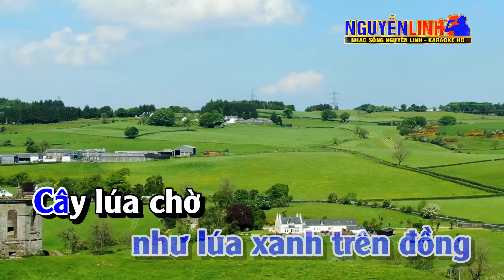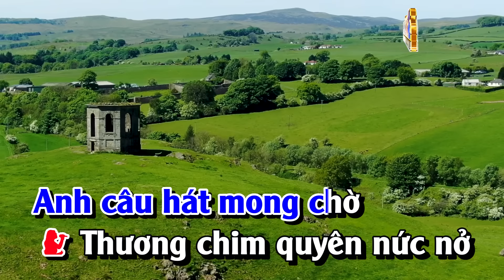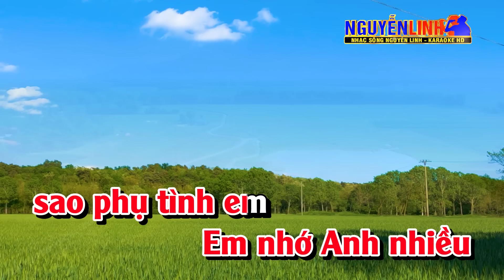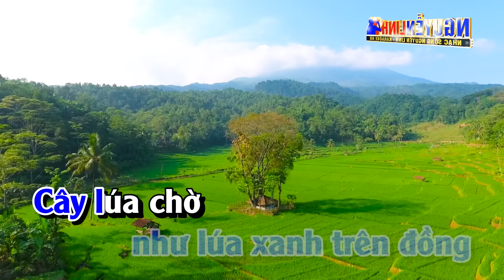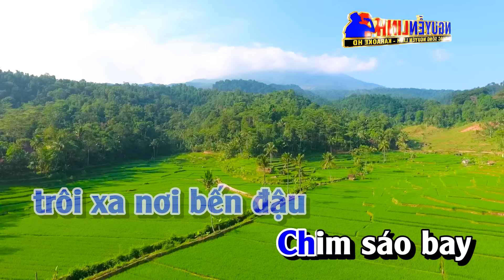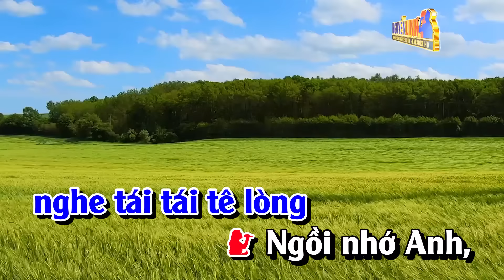Karaoke Chim Trắng Mồ Côi Song Ca Nhạc Sống | Nguyễn Linh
Bài Hát : Chim Trắng Mồ Côi
Tác Giả : Minh Vy & Hồng Xương Long